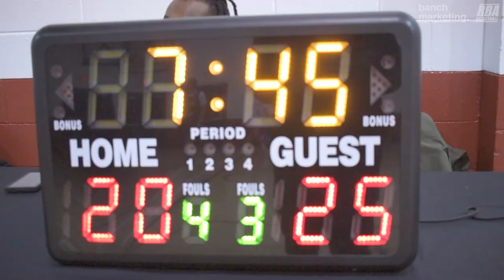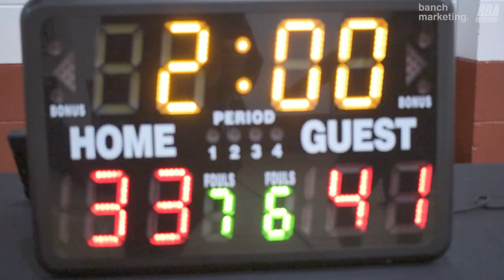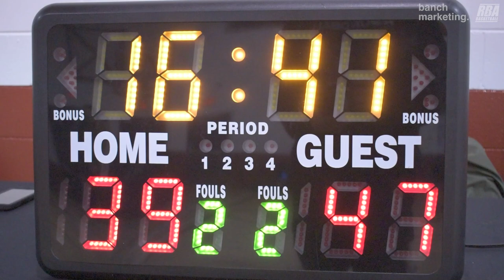2024 Vancouver Winter Comp League - Rumble Kongs vs THT - Roundball BC Men Basketball League